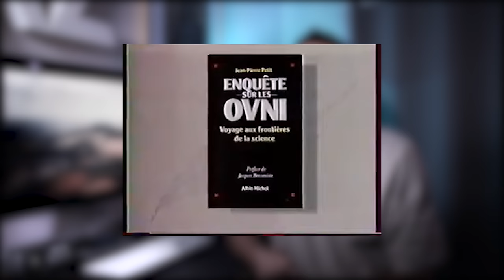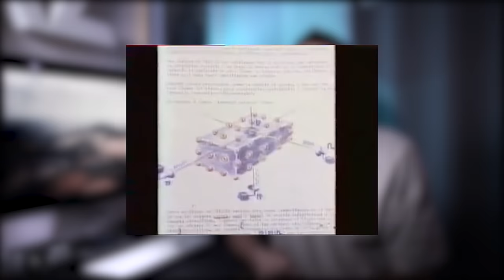JEAN-PIERRE PETIT ET GRAND DÉLIRE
legrandvirage.fr